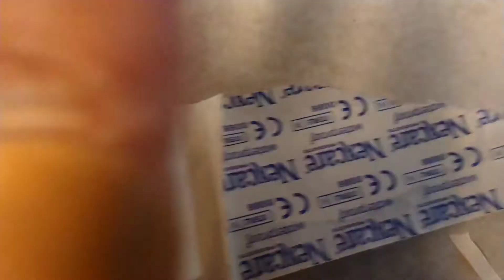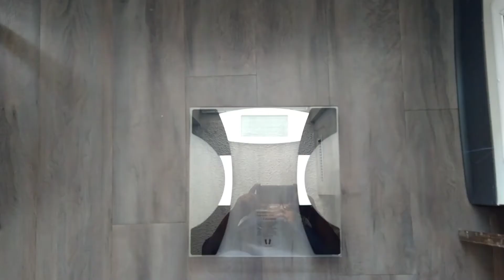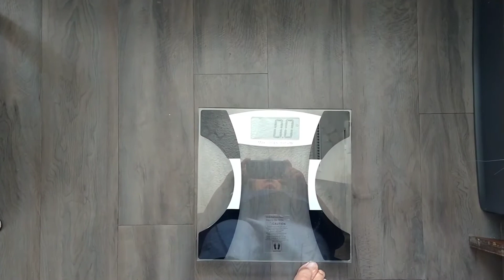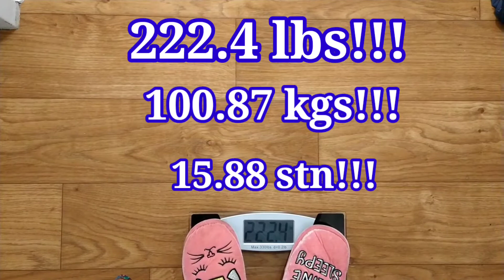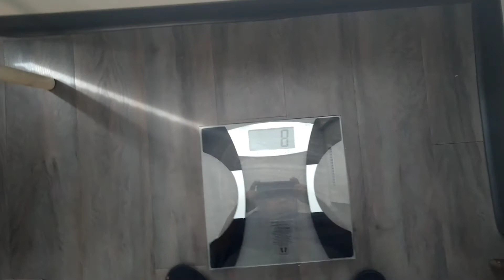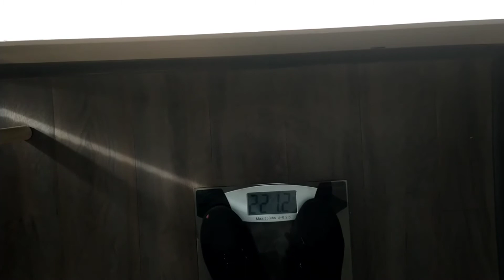THREE Weigh-Ins and a CUT Finger!!!